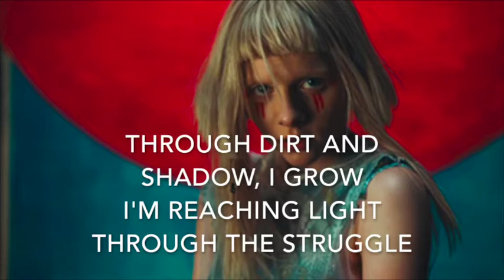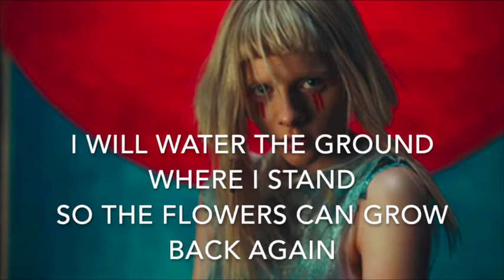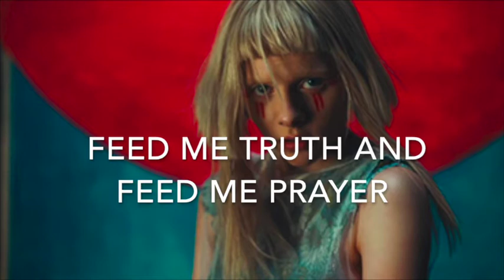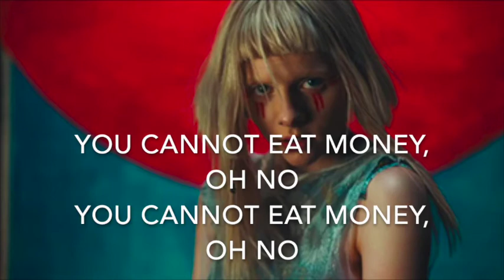The seed (-2) - Aurora Aksnes - Karaoke female lower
The seed (-2) - Aurora Aksnes - Karaoke female lower version
lyrics instrumental
Base strumentale versione femminile più bassa di 2 semitoni dall'originale
Key: Bbm